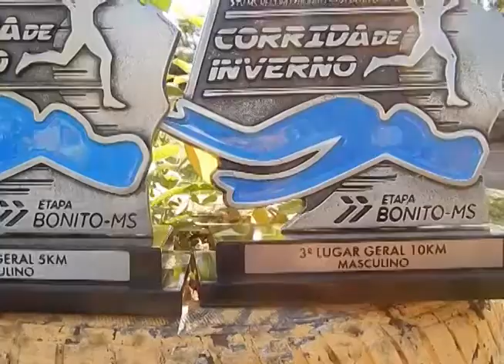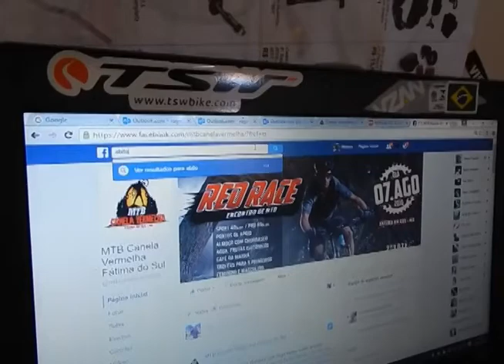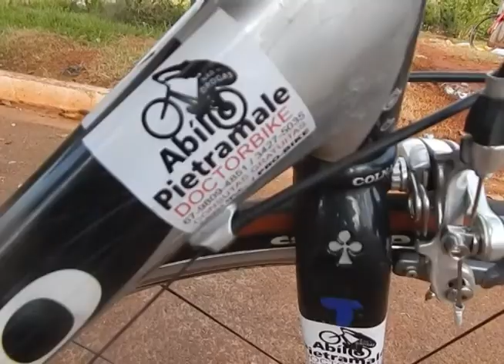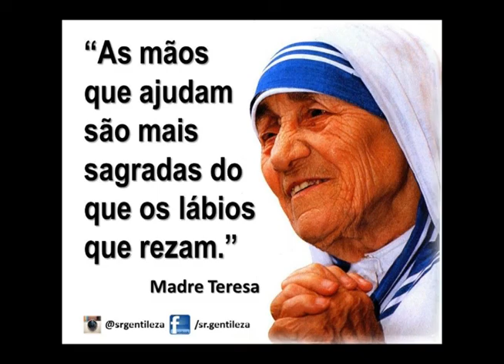Aqui informações do MTB Red Race e dicas para corredores de rua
Nesta Serie Biketrial desafios o piloto de Biketrial Abílio Pietramale mostra suas manobras de biketria,l e também atletas de atletismo dando dicas importantes sobre alimentação e alongamento nas corridas de rua. Alem informaçoes sobre o Rad Race prova de MTB que acontece domingo em Fátima do Sul -MS